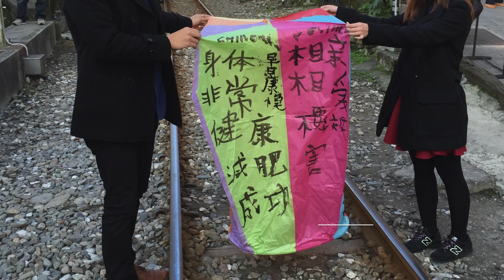Our childhood montage!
Video: Self